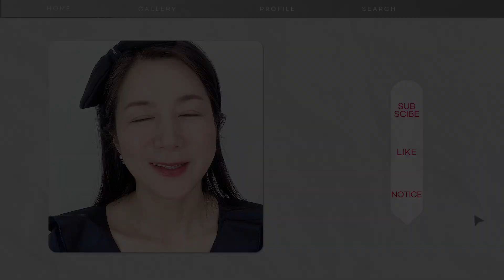처진볼살, 턱선 꽉 잡고! 안면보정 효과! 10일만에 확실히 살아나는 얼굴라인!!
여러분 새해을 맞아
얼굴라인을 새롭게 잡아주는 마사지 법 공개합니다^^

1. 눈밑광대라인
2. 코옆 볼라인
3. 입가 팔자라인
4. 턱밑, V라인
5. 얼굴라인, 눈매라인

아침, 저녁 2회씩만 하셔도
주변에서 먼저 알아보실거에요^^

영상 속에서도 보시겠지만 오른쪽 볼 한쪽이 많이 부었답니다~ㅎㅎ
빨리 나아서 돌아올게요^^*

여러분 사랑합니다^^

To celebrate the new year,
Let me show you how to massage your face.^^

1. The cheekbones under the eyes.
2. Bolline next to your nose.
3. The smile line around your mouth.
4. Under the chin. V-line.
5. Face line and eye line.

Even if you do it twice in the morning and evening,
People around you will find out first.^^

You'll see it in the video for several days,
One side of my right cheek is swollen.Haha
I'll get better soon and come back.^^~

[더보기 추천영상]